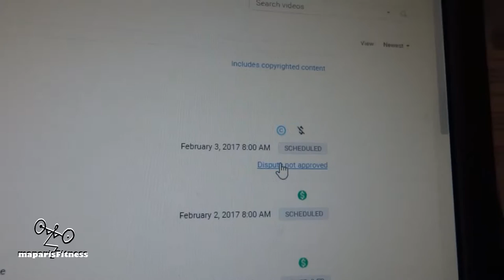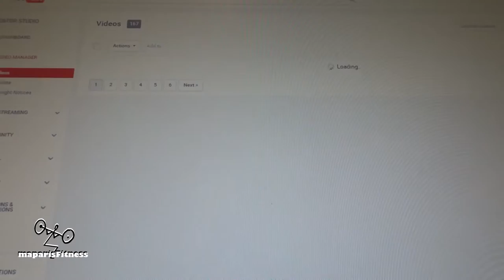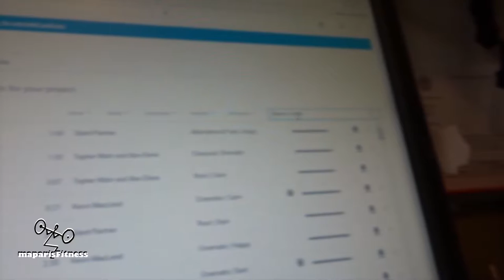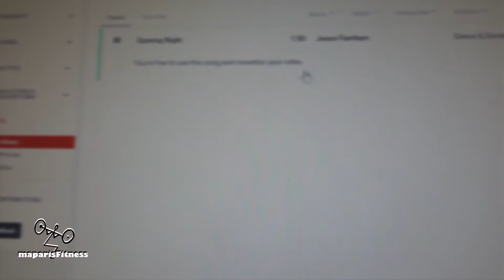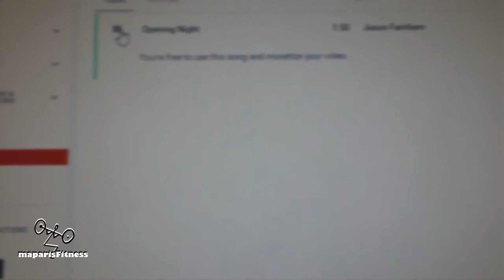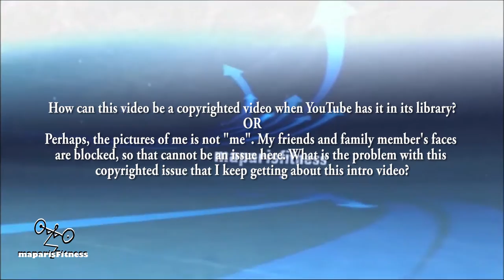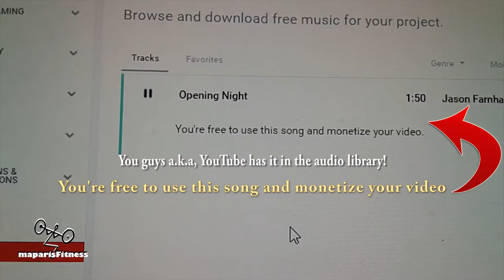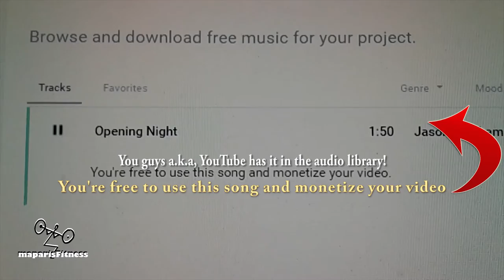Is Opening Night by Jason Farnham is a copyrighted music?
YouTube should remove the music if Little Dot Studio owns that music.